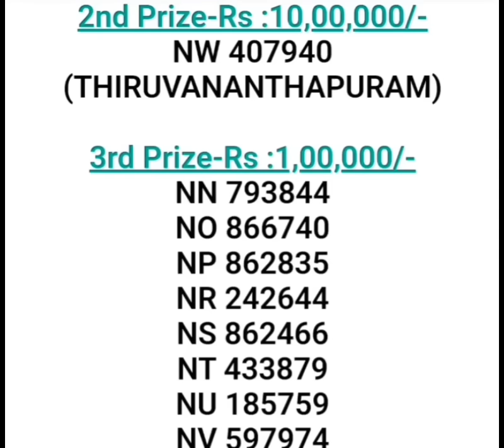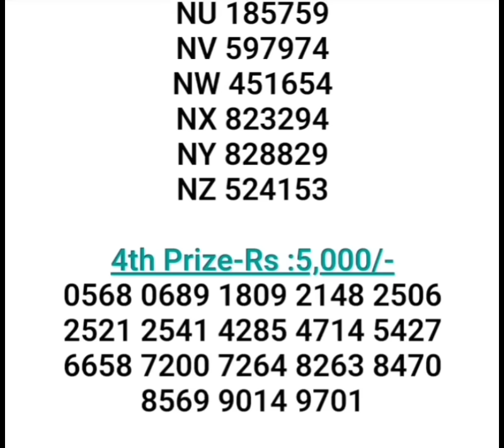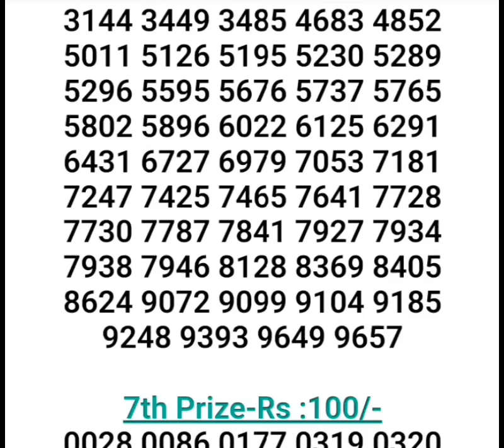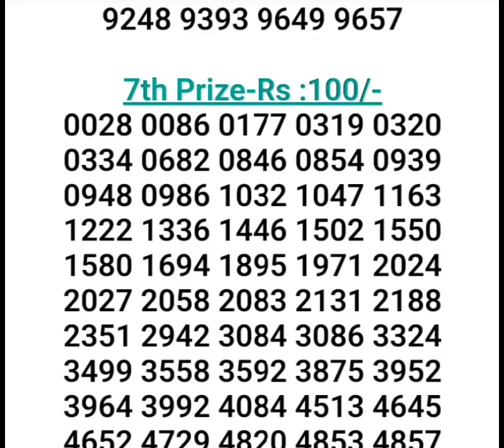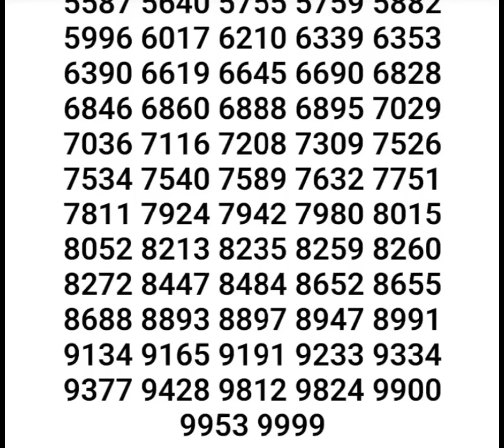5 JULY 2024 NIRMAL NR-387 KERALA LOTTERY RESULT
5 JULY 2024 NIRMAL NR-387 KERALA LOTTERY RESULT